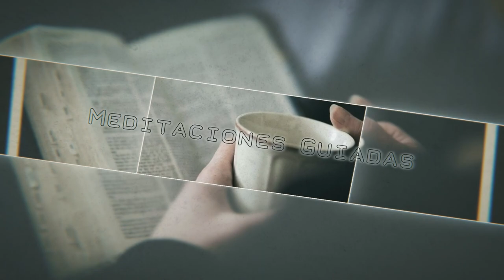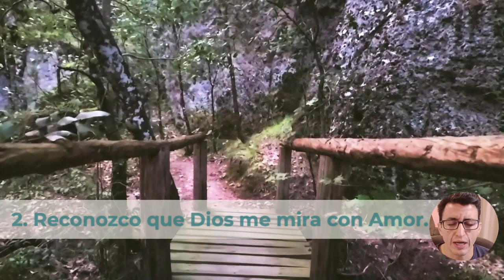Emaús en el Bosque Contemplación Guiada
En esta caminata por el Bosque contemplaremos la cita bíblica de los discípulos de Emaús. Usaremos la contemplación Ignaciana para entrar en esta escena y estar con Dios un rato. Espero que les sirva para la oración. Saludos!